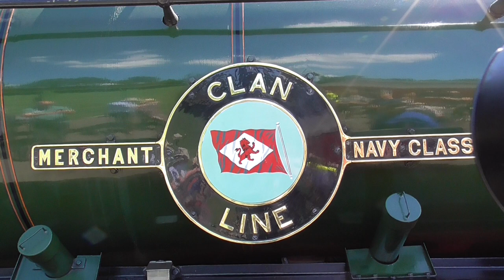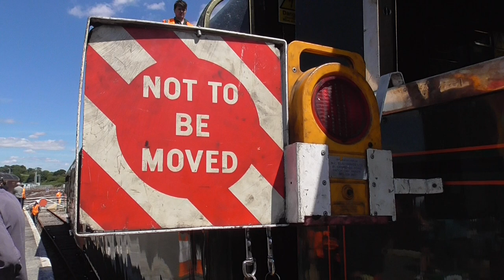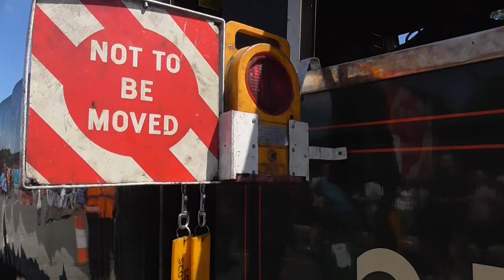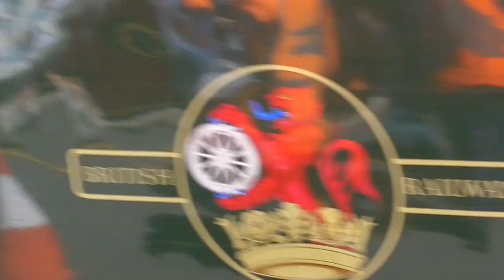SR no 35028 Clan Line on The End of the Southern Steam at Yeovil Railway Centre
SR no 35028 Clan Line was doing a steam tour from London Victoria to Weymouth via Yeovil Junction on Saturday 9th July 2022. And this was on The Railway Touring Company. And it was great to see this loco to today. And to today Locations was Woking,Basingstoke and Yeovil Junction. And this one was been Service at Yeovil Railway Centre getting more water and  coal.